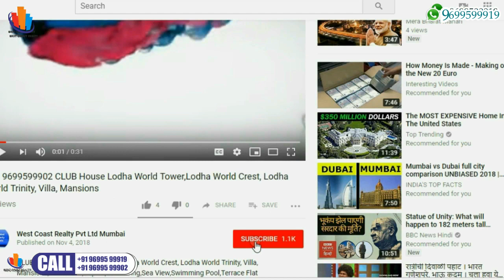📞 WORLI PRABHADEVI-Bay view Terrace 3BHK 4BHK Fully Furnished Apartment For Lease Rent